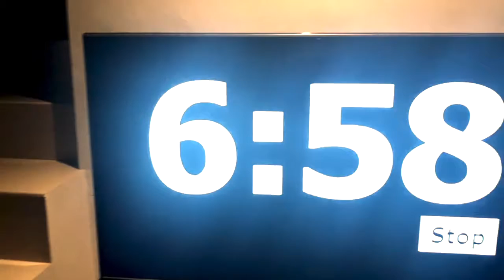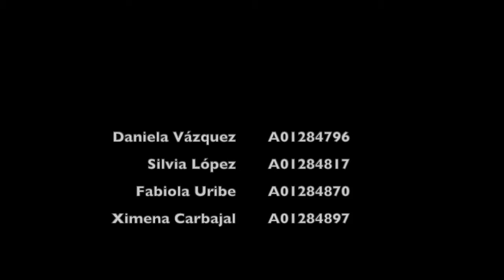403 Digital Expression VIDEO FINAL PROJECT